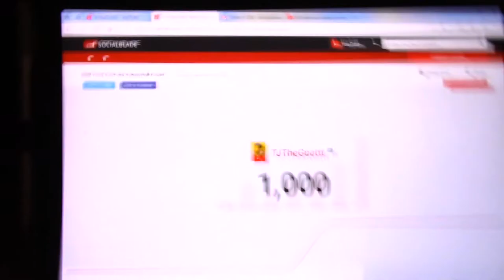Thanks For 1,000 Subscribers‼️😱| $100 GIVEAWAY💰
Thanks to each an everyone of you for your support always!

If you watched the WHOLE video then you're the real GOAT and a true supporter!

I Love the WHOLE

and Turn On "Post Notifications" if you enjoy!

 STALK ME 👀

Titus: @tjthegoattt

Titus: @ol_scooo

@Titus Johnson

Titus: @tjthegoattt